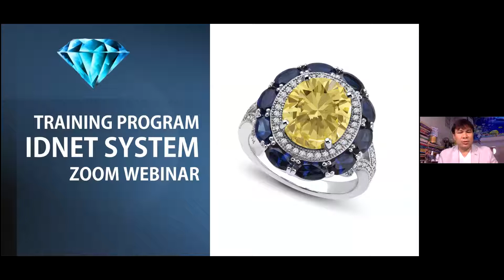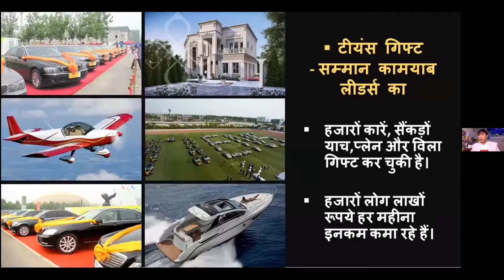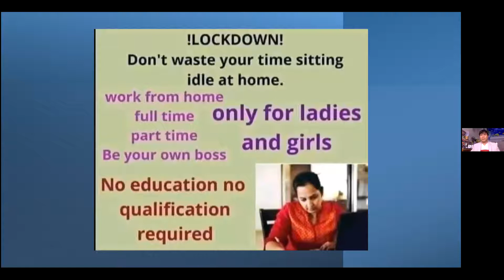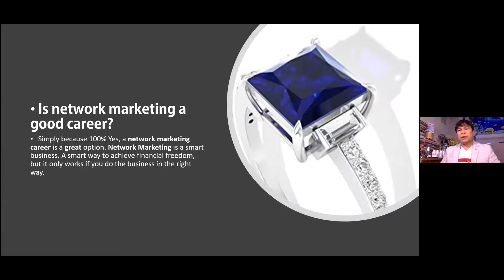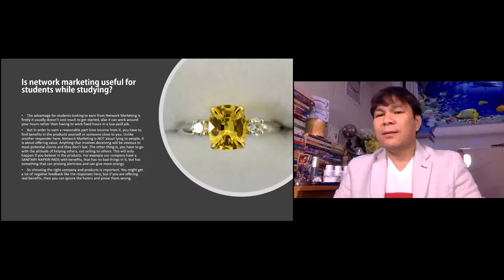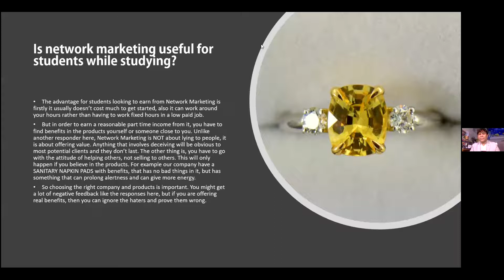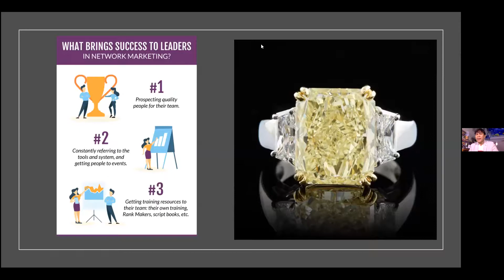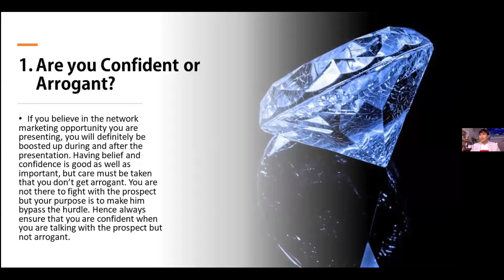WHY SHOULD STUDENTS JOIN TIENS NETWORK MARKETING - DIRECTOR PAL BB